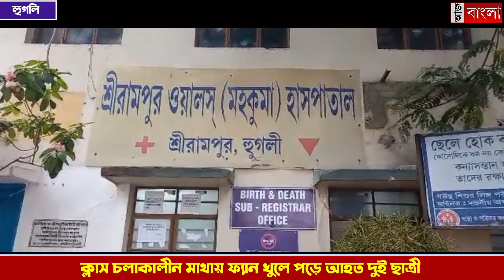ক্লাস চলাকালীন মাথায় ফ্যান খুলে পড়ে আহত ২ ছাত্রী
বিদ্যালয়ের ক্লাস চলাকালীন দুই ছাত্রীর মাথায় ফ্যান খুলে পড়ল বৈদ্যবাটী সুরেন্দ্রনাথ রায় বালিকা বিদ্যালয়ে।NewsAajBangla